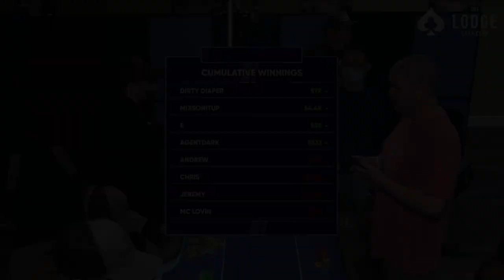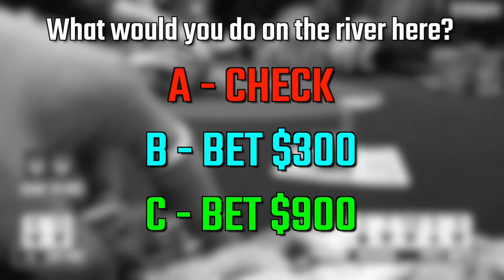Aces Cracked, Interesting Bet Sizes, and Intimidation – Top 10 Poker Vlog Hands of Week 21/2022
TIMESTAMPS:

0:00 Intro

1:15 Hand 10 – Andrew Neeme
The Lodge Card Club, Austin, TX

4:16 Hand 9 – Wolfgang Poker
Hustler Casino, Gardena, CA

6:32 Hand 8 – Rob Rickermann
MGM, Las Vegas, NV

8:41 Hand 7 – Doug McCusker
Capitol Casino, Sacramento, CA

13:40 Hand 6 – Close2Broke
The Bicycle Hotel & Casino, Bell Gardens, CA

16:55 Hand 5 – Rampage
Casino Royale, St. Maarten

19:46 Hand 4 – Pokerface Ash
52 Social Club, Round Rock, TX

22:25 Hand 3 – Ashley Sleeth
Wynn, Las Vegas, NV

25:05 Hand 2 – Mariano
Resorts World, Las Vegas, NV

27:03 Hand 1 – Close2Broke

31:16 Outro